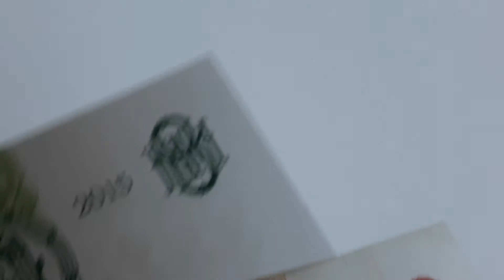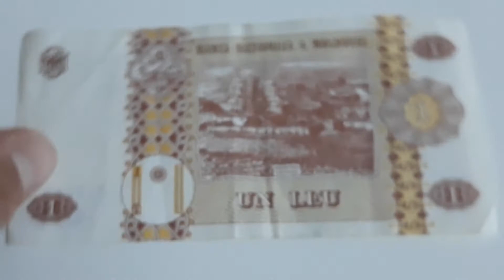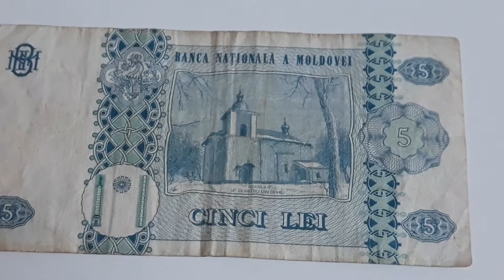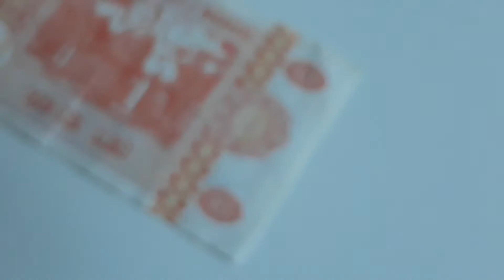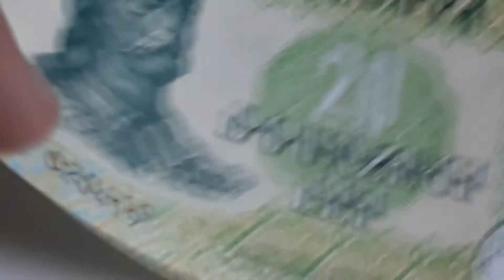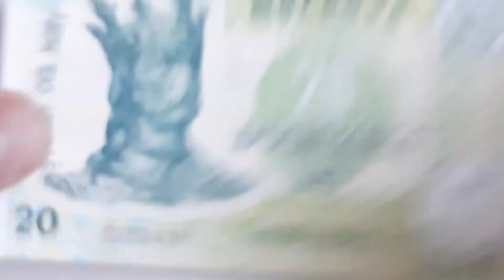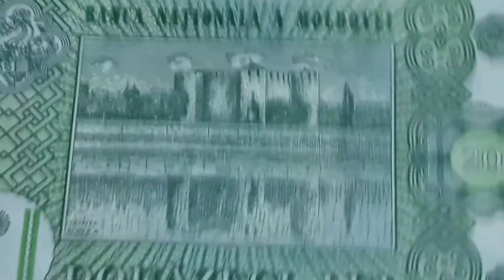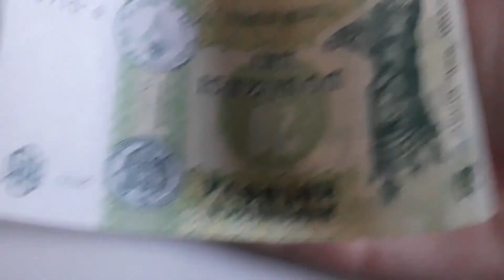Banknoty z Mołdawii cz 2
Leje mołdawskie, 1,5,10,20 lejów - zapraszam;)

Muzyka:
Moldavian Folk Music